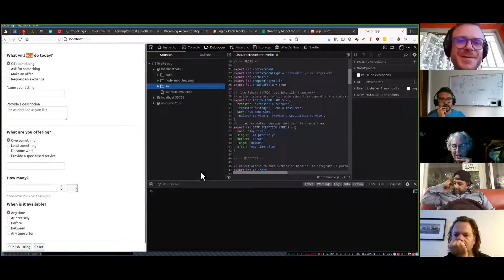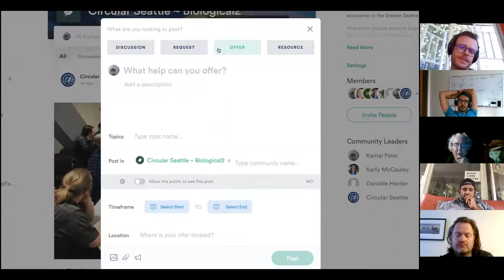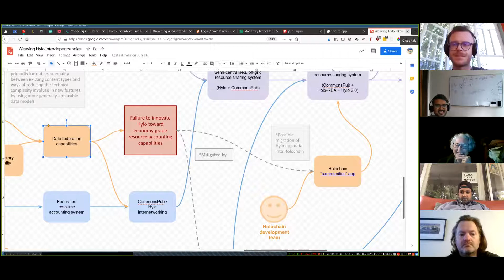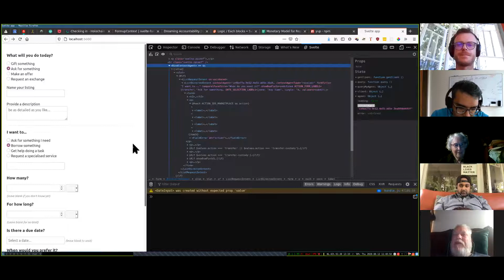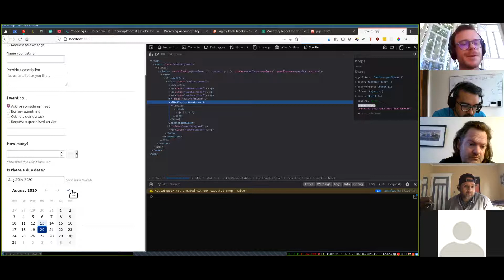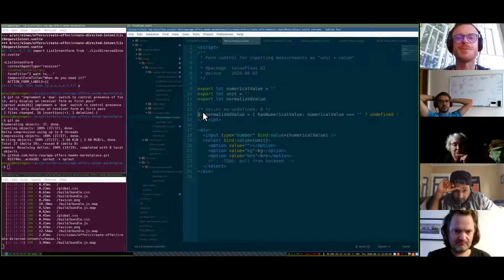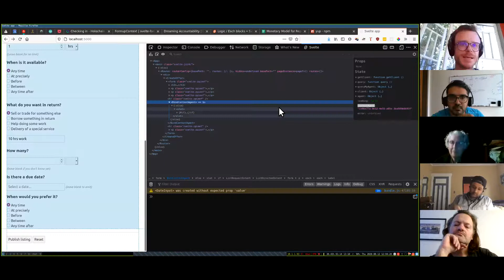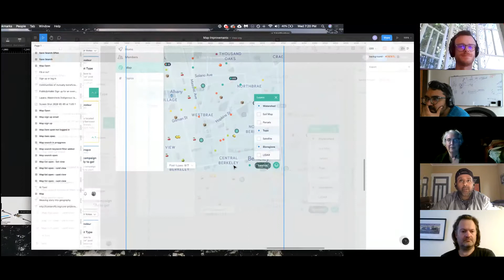Modularity Hackalong: Marketplace, UIs, Holo-REA